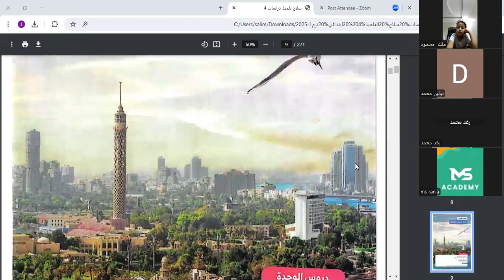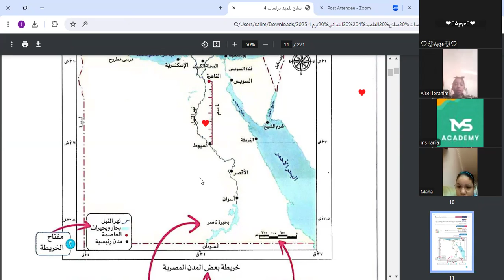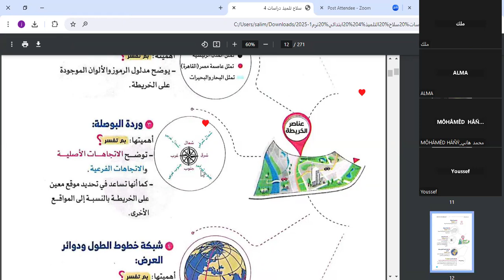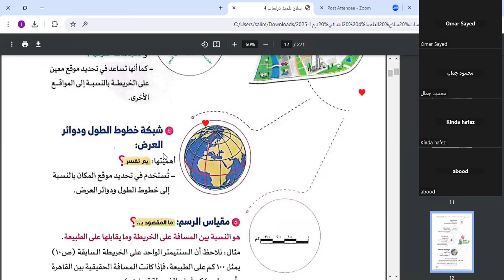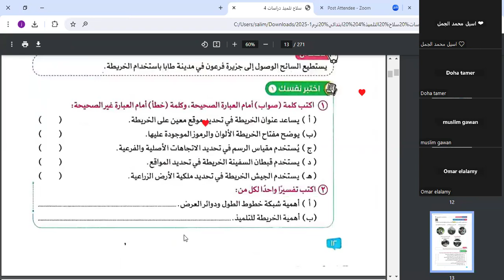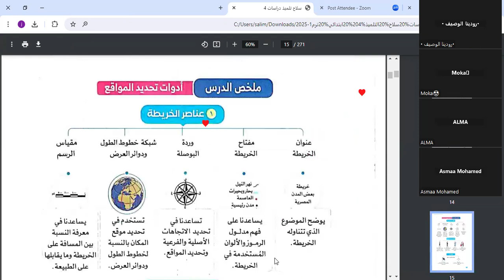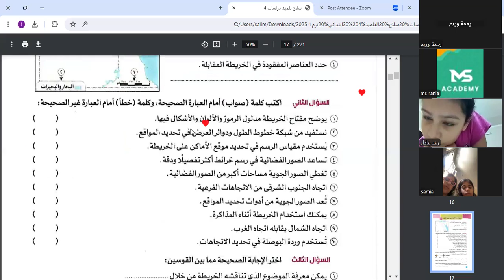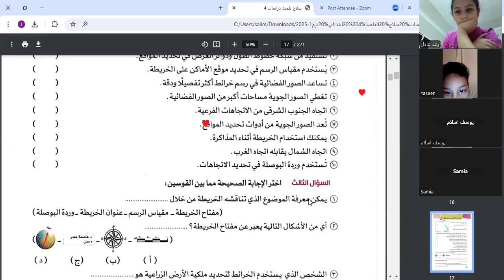مادة الدراسات الصف الرابع الإبتدائي ٥_٨